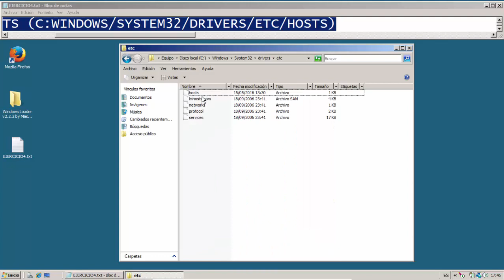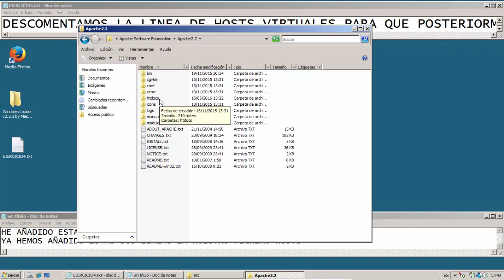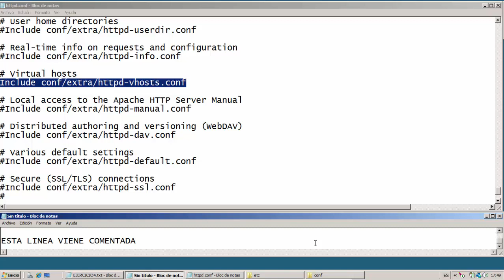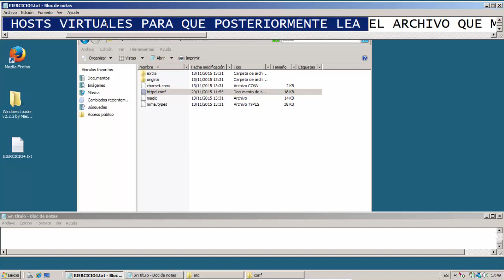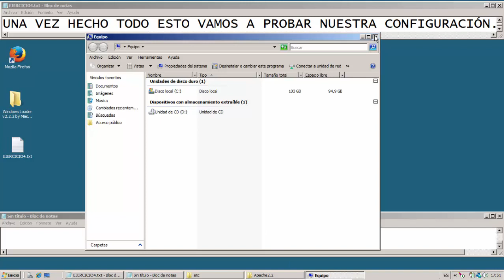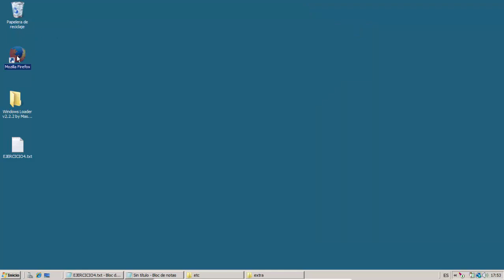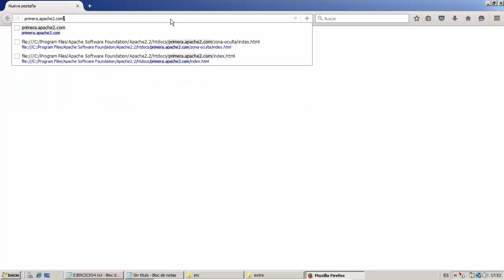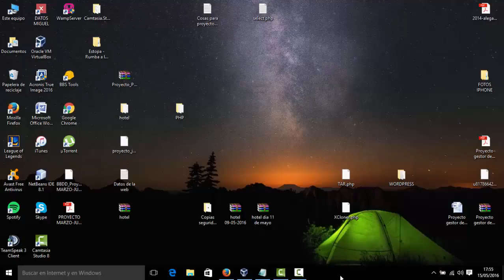Subir dos páginas web en el mismo servidor apache con windows 2008 server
Tutorial de instalación de dos páginas web en un mismo servidor apache con windows 2008 server.